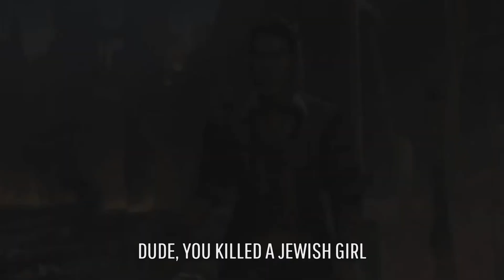Rap Battle: Homelander vs Handsome Jack (The Boys vs Borderlands) (Prod. By TanderBeats)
John, better known as Homelander, is the main antagonist of the Amazon series The Boys, serving as the main antagonist of Season 1, one of the two main antagonists of Seasons 2 and 3 (alongside Stormfront in the former and Soldier Boy in the latter), a recurring antagonist of its spin-off series The Boys Presents: Diabolical and one of the two overarching antagonists (alongside Victoria Neuman) of the spin-off series Gen V. Homelander is the leader of The Seven, the strongest Supe in the world, and the archenemy of Billy Butcher. With the face of a movie star and the powers of a god, Homelander is considered the greatest superhero alive. Not only can he fly, but he possesses super strength and super durability far beyond the capacity of other superheroes, super senses (sight, hearing, etc.), X-ray vision and laser vision. On the surface, he's affable, modest, and sincere; the ultimate boy scout, an American treasure, a God-loving patriot. But just like regular mortals, even superheroes have secrets.

Handsome Jack is the main antagonist of Borderlands 2, and the deuteragonist of Borderlands: The Pre-Sequel. He has taken over the Hyperion corporation, declared himself dictator of Pandora, and stolen all of the credit for finding The Vault, going so far as to claim responsibility for killing The Destroyer. A new team of Vault Hunters is tasked with killing Jack and restoring (relative) peace to Pandora. Jack placed Helios, an enormous geostationary space station, in the Lagrange point between Pandora and its moon, Elpis. It acts as an homage to his ego as well as a supply base from which he can send supplies and troops down to Pandora. The satellite also has a lens that allows Jack to keep an eye on the Vault Hunters at all times.